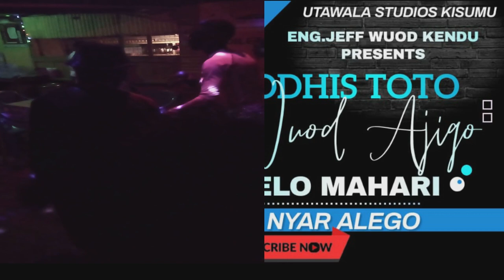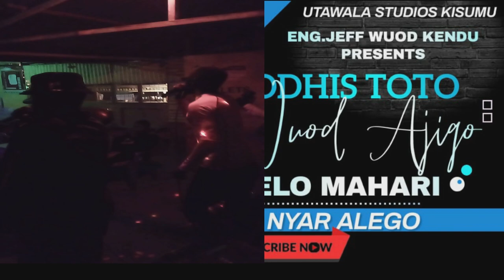Akelo mahari-Nyar Alego-Hera yiero ng'ama odwaro][Odhis Toto wuod Ajigo][Utawala studios-Kisumu